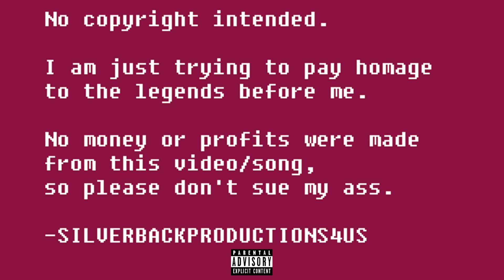SARJ - I Used to Love H.E.R REMIX (Audio) [Explicit]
Written and Performed by SARJ.~
This Song/Video is NOT monetized.~
I DID NOT PRODUCE THIS BEAT ~

May God have mercy on us all.